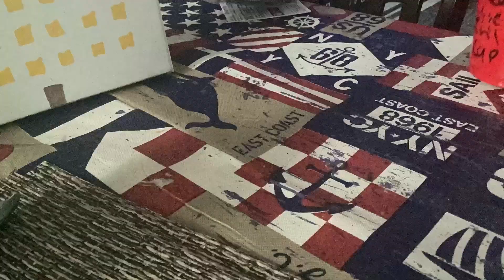Titanosaurus vs the evil cup stop motion